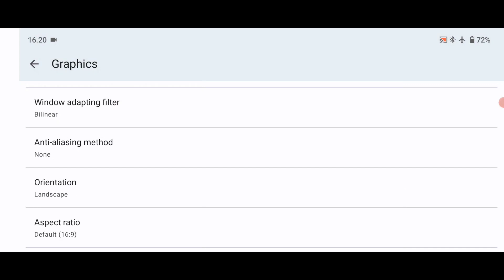Demon slayer: Kimetsu no yaiba short story mode testing with android Gameplay #1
device
Ram/Rom : 8/256